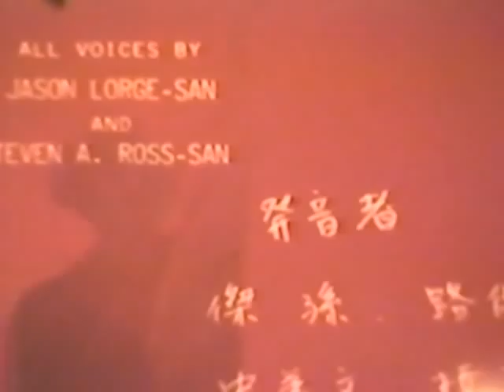Master of the Flying Gila Monster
Master of the Flying Gila Monster (full title: Eye of the Mosquito II: Master of the Flying Gila Monster) is a parody of Jimmy Wang Yu's classic kung fu movie, Master of the Flying Guillotine.

It was probably filmed between 1984 and 1986; the titles and credits were added in 1986. I was in my late teens/very early 20s when I made it.

I play a "duel" role, as the good Mak Chow and the evil Wang Foo Ho.

Written, produced, filmed, directed, and edited by Steven A. Ross

Additional camera work (and a few stand-in shots) by my brother, David Ross (who did an excellent job).

My buddy Jason Lorge provided Mak Chow's voice; I did all of the others.

My mother, my father, and my grandfather have blink-and-you'll-miss-'em cameos as Wang Foo Ho's victims.

The sound effects were compiled from several kung fu movies onto a single audio cassette.

All of the sound was edited with two VCRs and a cassette player.

The location shots were filmed in Monterrey Park, which was the most Asian neighborhood in my area in the early '80s. The exterior to the "Shaolin Temple" was actually a supermarket.

The TV newscast was just some random bit I filmed off of the local international channel. Whatever the news story had been--disaster, crime, politics--I would have incorporated it into the plot. I still have no idea what the "real story" was, but it gave me an opportunity to steal from SNL's Assassination of Buckwheat sketch. Changeman (and early, Japanese version of the Power Rangers) was the show that the news bulletin "interrupted."

I have several outtakes where the "flying gila monster" went flying off of the jumprope, or the jumprope got out of control and wrapped around my head.

My Super 8 camera didn't have a slow motion option; you'll see how I got around that during Wang Foo Ho's dramatic "death scene."

The credits were translated and written in Taiwanese by Haku Tsai. I typed the English text to get that old school subtitled effect.

A negative of each of the title cards was made at a local print shop, then placed on a light table and filmed with a Super 8 movie camera. It took bit of experimenting, but I eventually got the exposure right. The film was backwound, and then I shot the red-filtered footage of me jumping off of chairs in the alley behind my house.

With iMovie, I could whip up flashier, more readable titles in seconds, but I wanted to show off what I achieved back in my misspent youth.

(Originally filmed and edited on Super 8, transferred to VHS, then transferred to Quicktime and remastered on iMovie. My apologies for the picture quality, but there's only so much that could be done, on my current budget.)